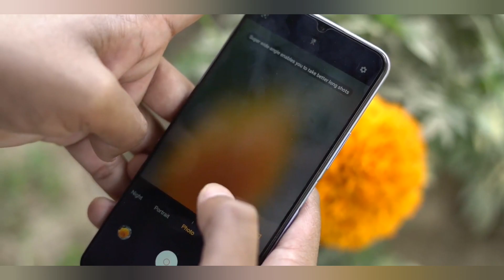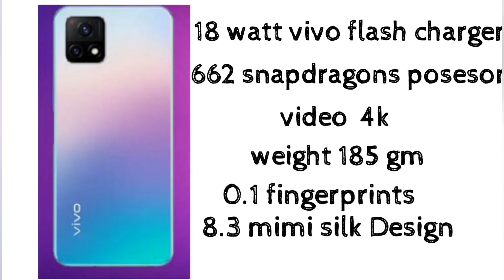vivo s7 5g Bangla Review. vivo s7 unboxing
vivo s7 5g.vivo mobile.